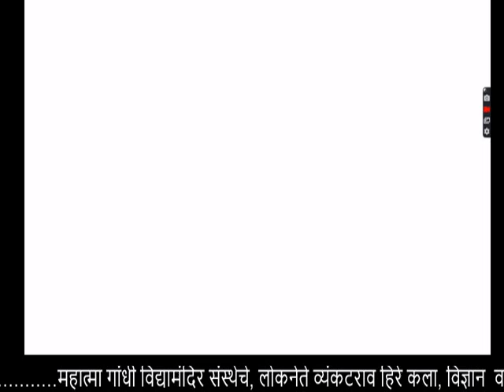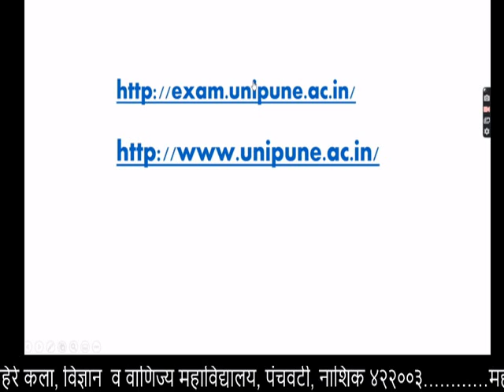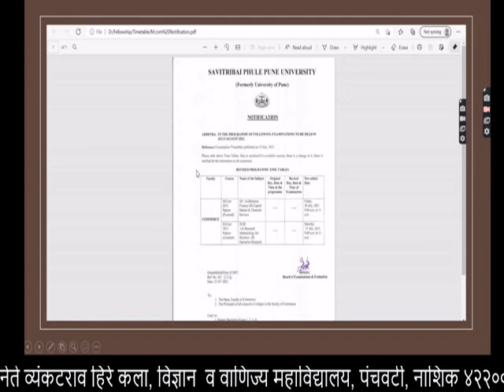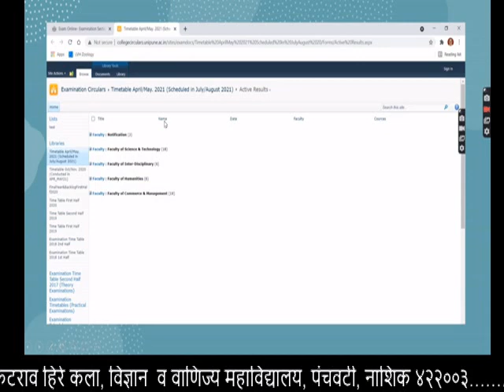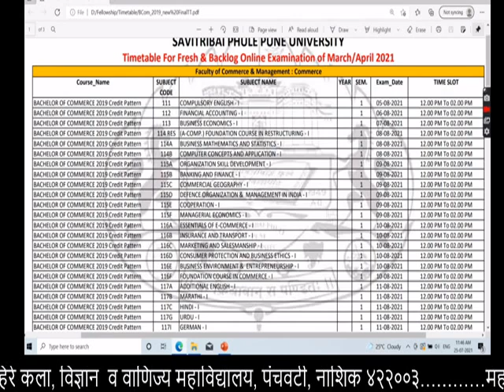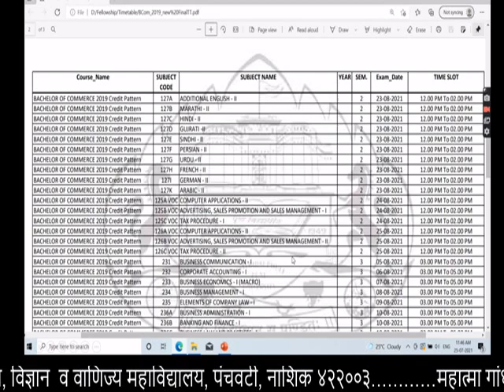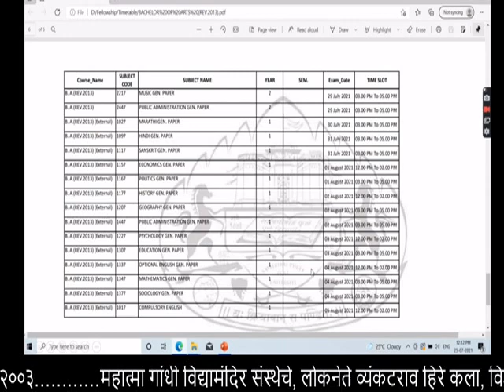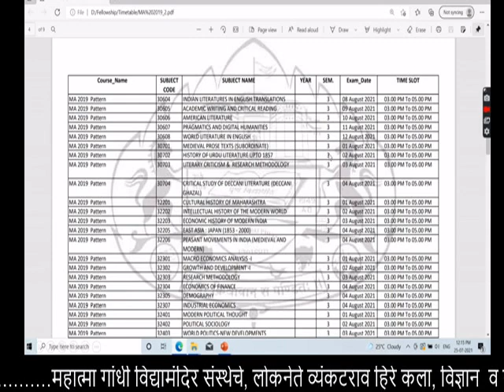SPPU Timetable Commerce & Arts